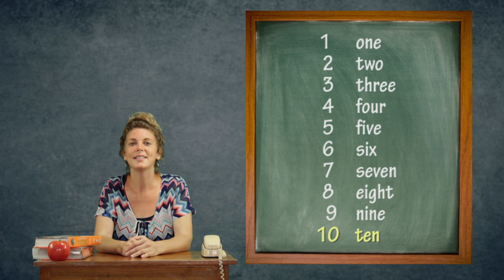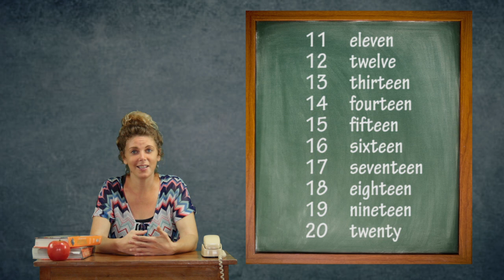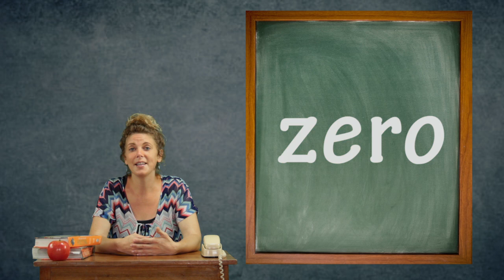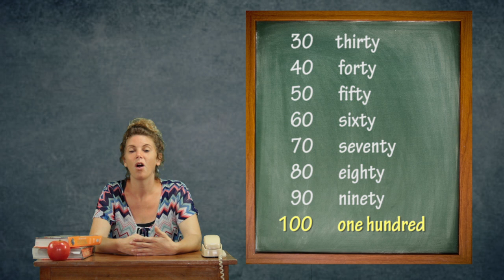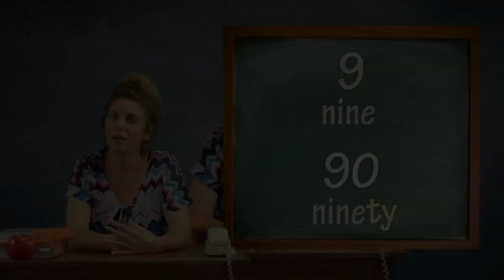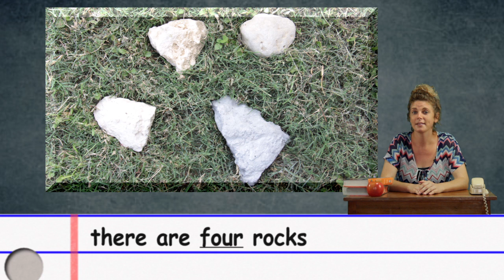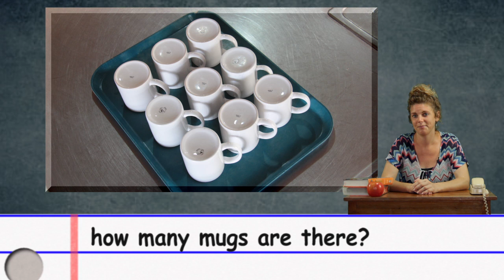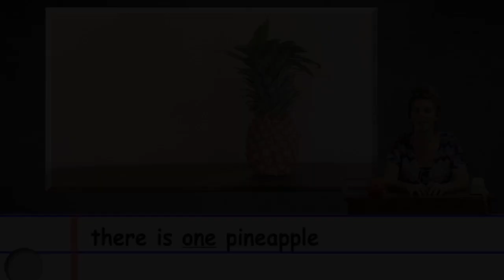Angle Senp Lesson #2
Aprann kijan pou di nimewo Angle a.